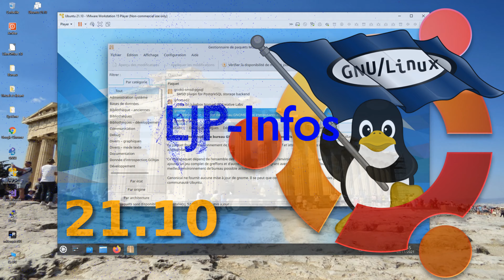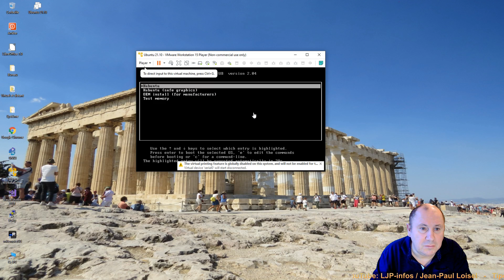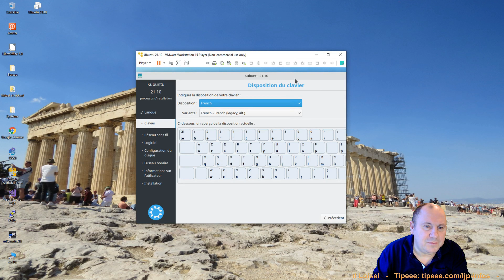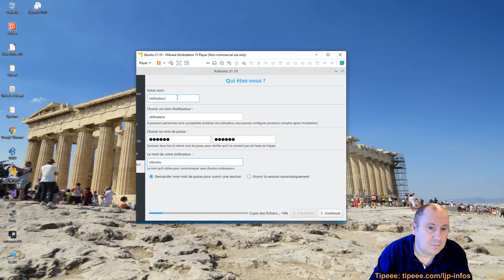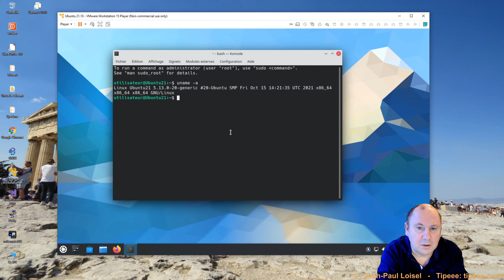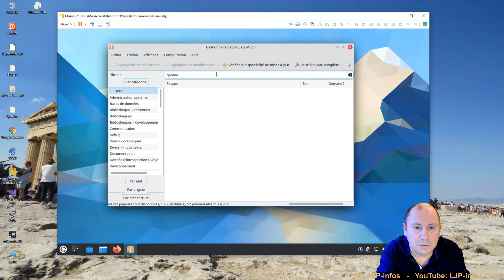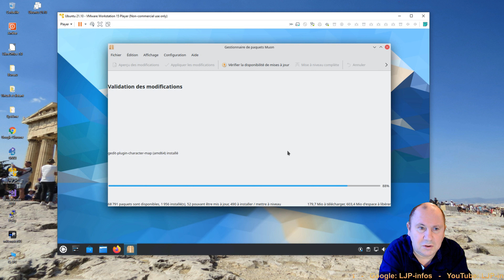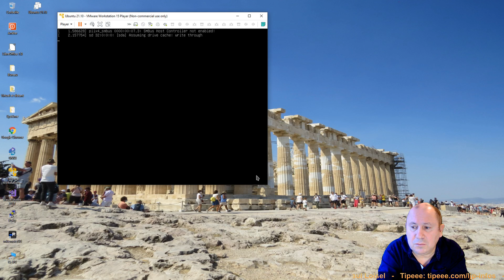Ubuntu 21 10 quoi de différent par rapport aux précédentes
Sur Ubuntu, qu'est-ce qui change dans la version 21.10 sortie en septembre 2021?
Ubuntu même si la distribution perd un peu en popularité, reste quand même une des distributions Linux les plus utilisées dans une utilisation de bureau.

C'est la question à laquelle cette vidéo va essayer de répondre.

01:08 Linux reste Linux
03:01 Lancement du DVD et installation
07:30 Le noyau 5.13
09:47 Ubuntu c'est aussi Gnome
13:00 Le bureau Gnome, les autres améliorations
14:21 Conclusion